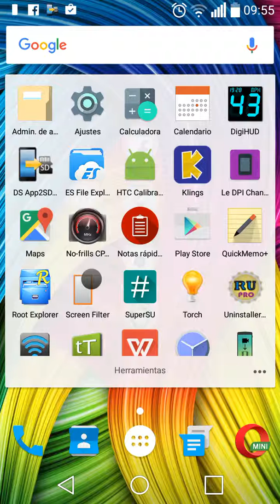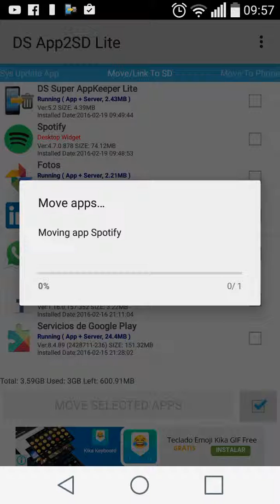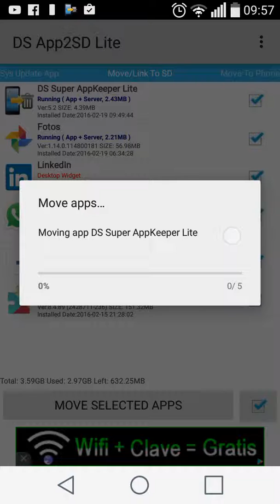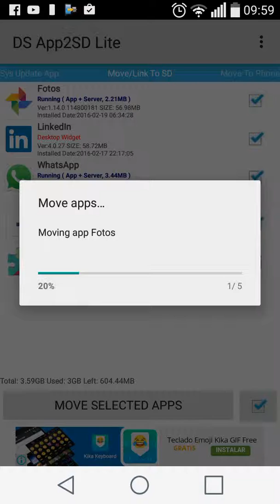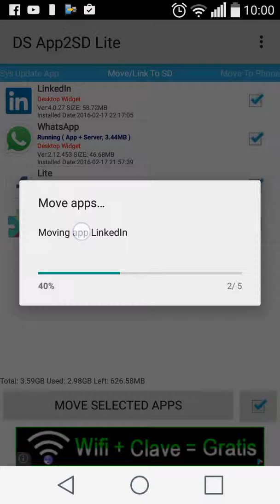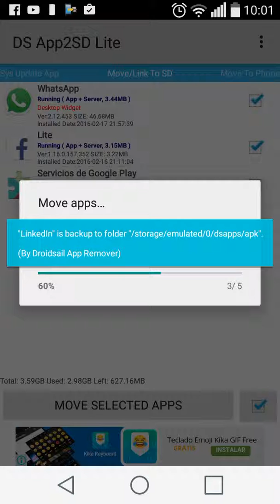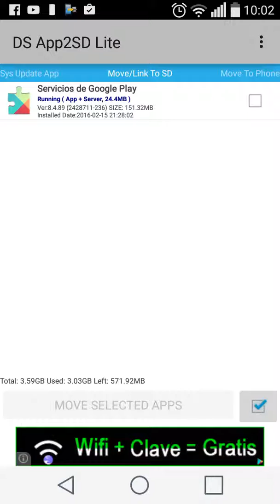LG Spirit moviendo apps a la SD (Root) #2